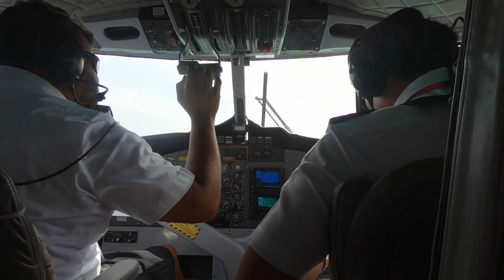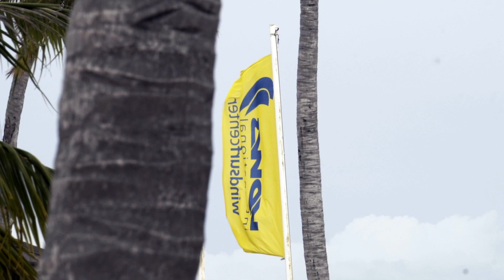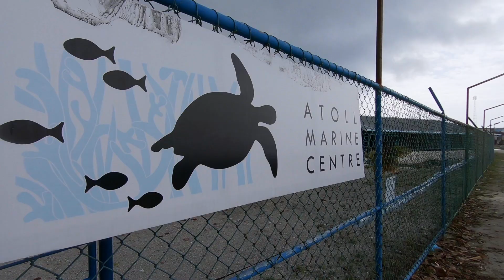Maldives 2018: Kuredu Island Life